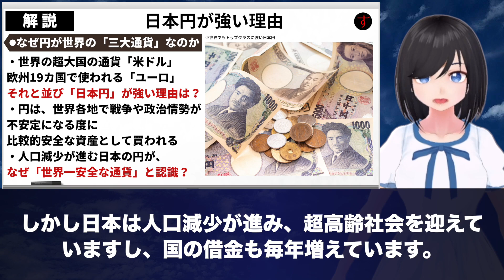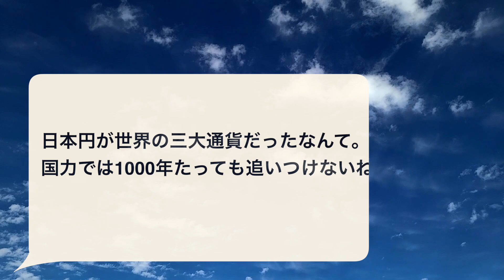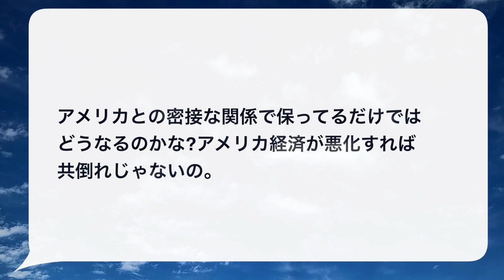「なぜ日本円なんかが基軸通貨なんだ？」当然すぎるその理由と、羨望・嫉妬渦巻く人々の反応